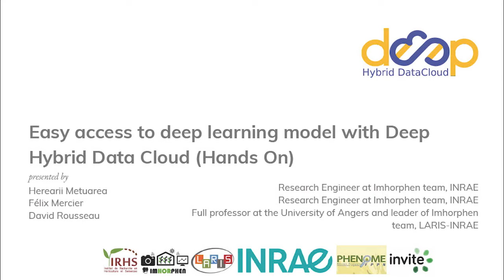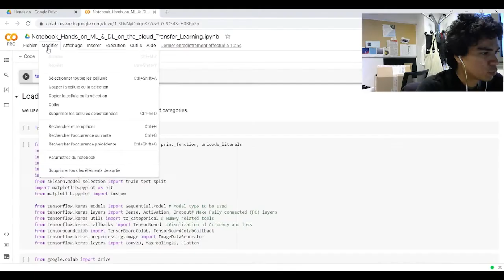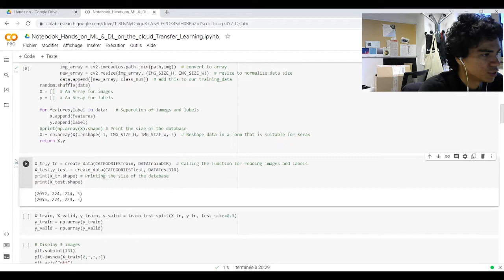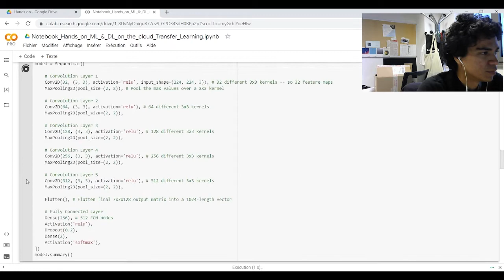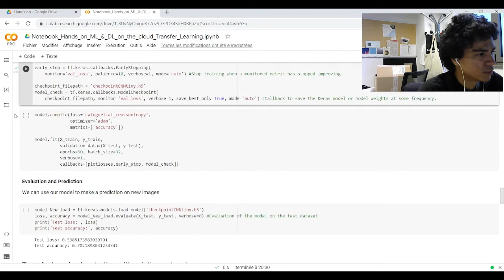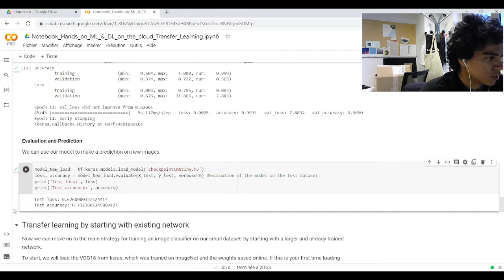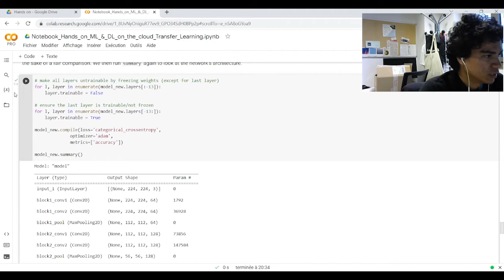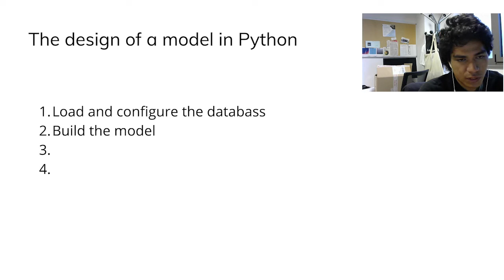Hands on model classification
Herearii Metuarea